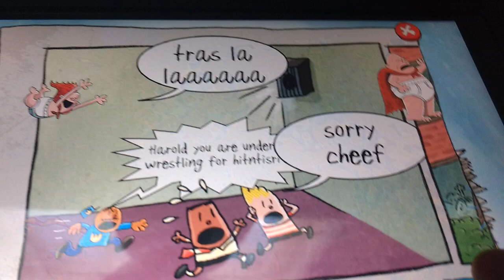Dog man behind the epicness of comic book s